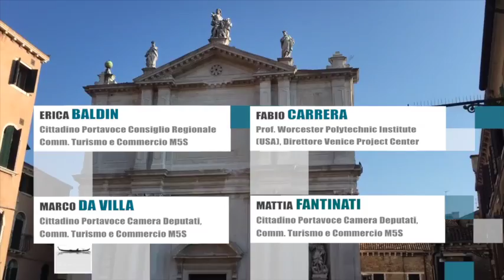TRAILER Turismo SOSTENIBILE e contraffazione, Meetup Venezia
Alla Scoletta dei Calegheri un interessante incontro sul Turismo Sostenibile e la Contraffazione.

Sono intervenuti i parlamentari cittadini portavoce 5 Stelle Marco Da Villa, Mattia Fantinati (Commissione Parlamentare Attività Produttive, Turimo e Commercio), la ciddadina portavoce al Consiglio Regionale del Veneto, Erica Baldin (Commissione regionale Turismo e Commercio) e il Prof. Fabio Carrera esperto e ricercatore nella gestione sostenibile del turismo (Worcester Polytechnic Institute USA, Direttore Venice Project Center).